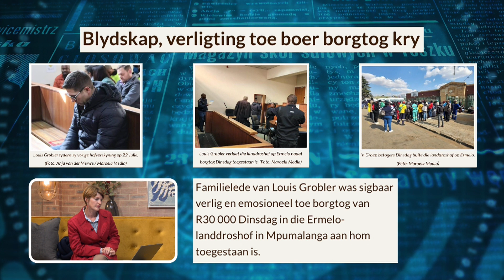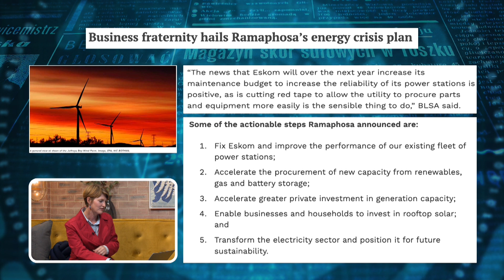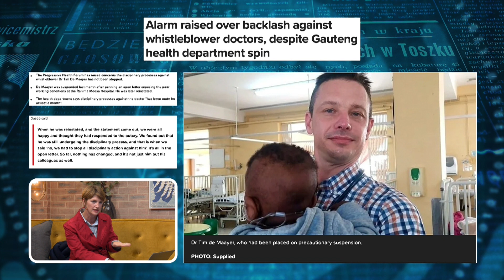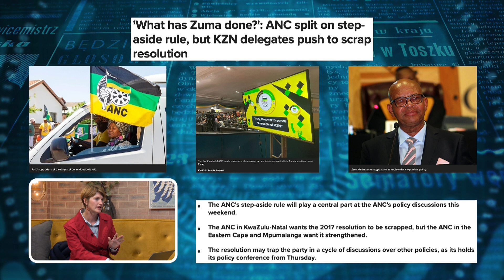Koerantbespreking | Christel Cornelissen | 27 Julie 2022